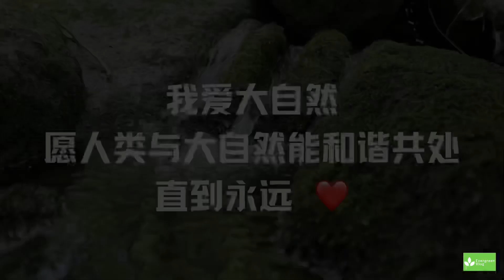在美国落基山遇到各类野生动物，有罕见的驼鹿大角山羊，还有超萌的土拨鼠